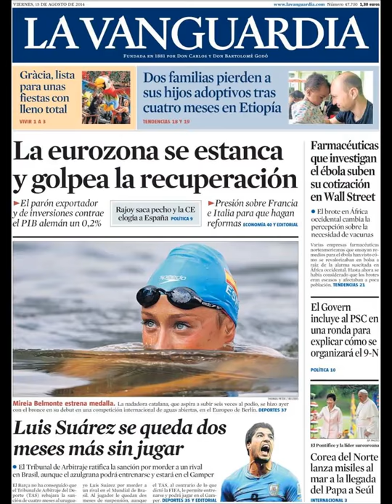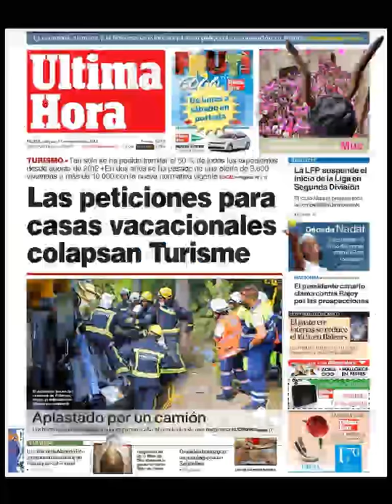Noticias 15 Agosto de 2014 Principales Portadas Noticias Diarios Periódicos en España Spain News